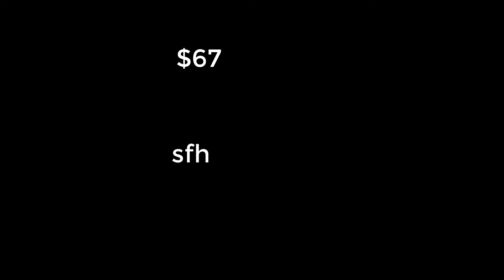Princess dogs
Princess Strawberry likes dogs. But, dogs are her favourite! She even kissed them! This is a kid's movie! No adults! Welcome to the show of cute dogs.
Only for girls and boys!